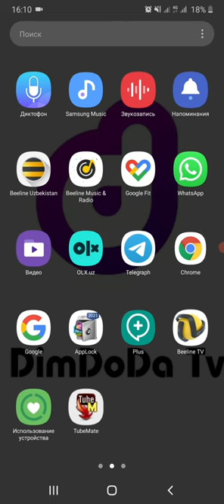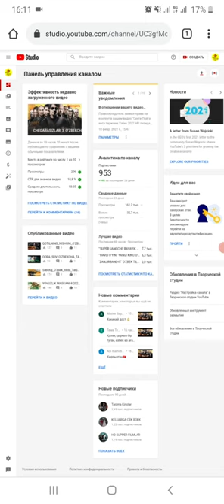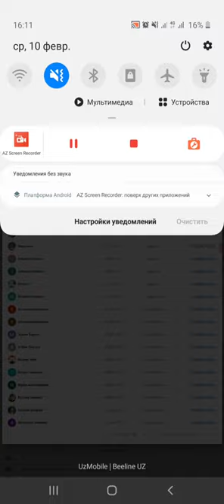Youtube kanalda kimlar obuna bolgani xaqida bilish